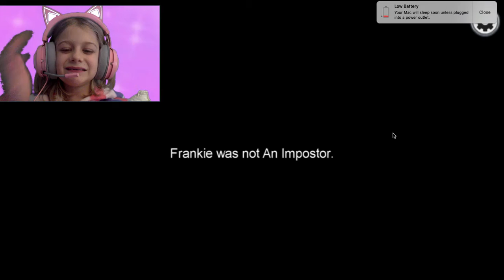PLAYING AMONG US WITH FANS! (100 iq)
Hey guys! Today, I played among us again. BUT... WITH MY FANS! So thank you for joining Pancake and a few others. It means so much to me!